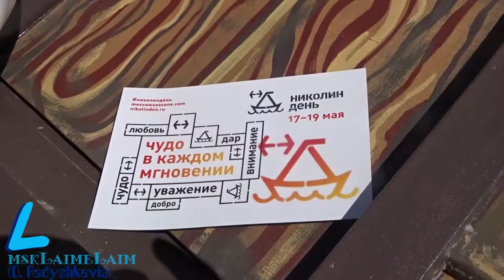Фестиваль "Николин день" открылся в Москве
Фестиваль проходит с 17 по 19 мая. Центральные площадки: Тверской бульвар, Манежная площадь, площадь Революции, Климентовский переулок.
Мастер-классы, ярмарки и анимационные программы.